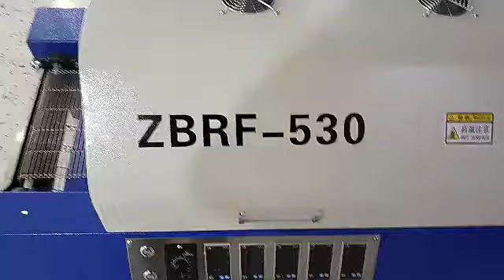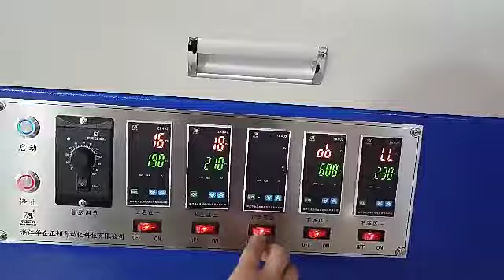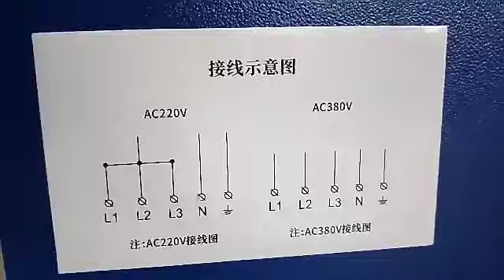How to use ZBRF530 SMD Reflow Soldering Oven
SMT Reflow Oven, Original Manufacturer Direct Sell
Specification:
1. Without Conveyor
2. 5 Heat Zone(Upper 3 + Bottom 2)
3. Hot Air Heating
4. Heating Zone length: 960mm